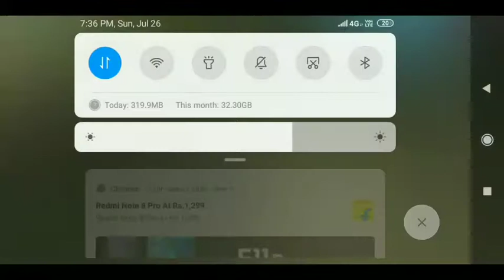Free fire gamer watch me 💎💎